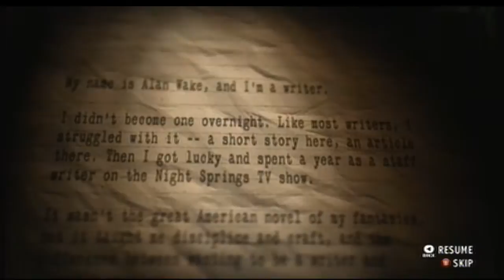[Reviews] Alan Wakes American Nightmare